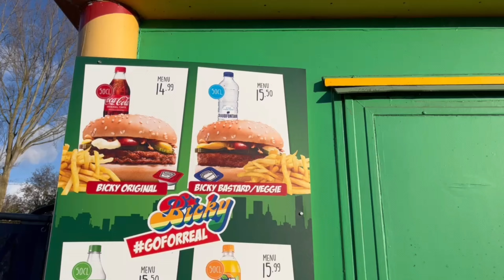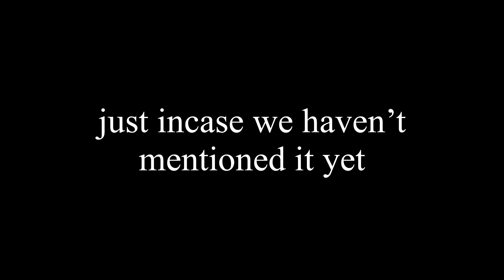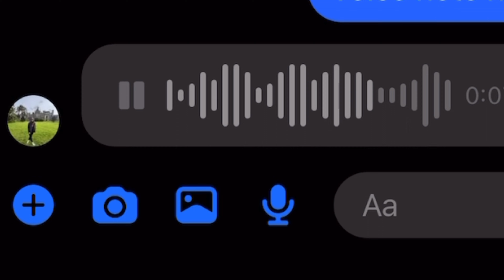FAIL! ROADTRIP to PLOPSALAND De Panne in one day Vlog - December 2022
Join us and some fellow UK enthusiasts as we day trip to Plopsaland De Panne to get on the Ride to Happiness! 🦋

@parksandpints_ on TikTok/Twitter/Instagram